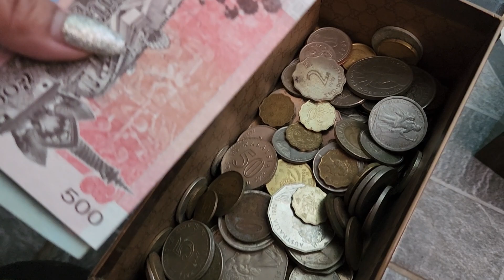แม่บ้านมีเลขเด็ด![ โปรดใช้วิจารณญาณในการรับชมรับฟังค่ะ]